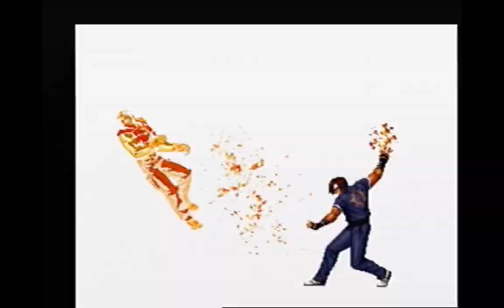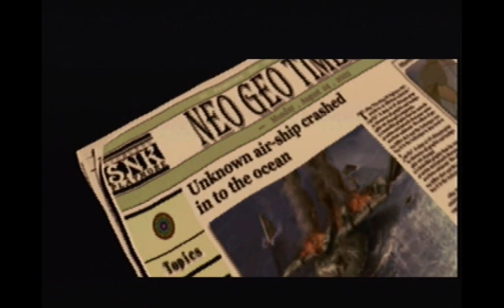KOF2002um クローンTEAM『KUSANAGI,京-1,京-2』CPU LEVEL MAX